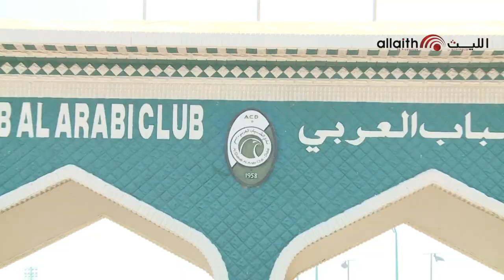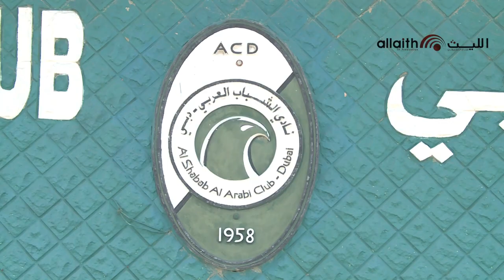تغطية شركة الليث لدمج أندية الإمارات لقناة الدوري والكأس ٢٠١٧